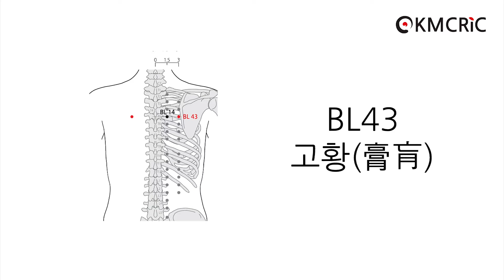BL43 고황 膏肓 Gaohuang (Eng sub) - KMCRIC WHO Standard acupoint DB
[부위]
위쪽 등부위, 넷째 등뼈 가시돌기 (spinous process of the 4th thoracic vertebra) 아래모서리와 같은 높이, 뒤정중선(posterior median line)에서 가쪽으로 3寸.

In the upper back region, at the same level as the inferior border of the spinous process of the fourth thoracic vertebra (T4), 3 B-cun lateral to the posterior median line.
Note: BL43 and BL14 are located at the same level as the inferior border of the spinous process of the fourth thoracic vertebra (T4).

[침구법]
- 直刺 0.3～0.5寸
- 斜刺 0.3～0.8寸 (背側에서 前外傍을 향하거나 肩胛骨下를 향해 자입)
- 不宜深刺